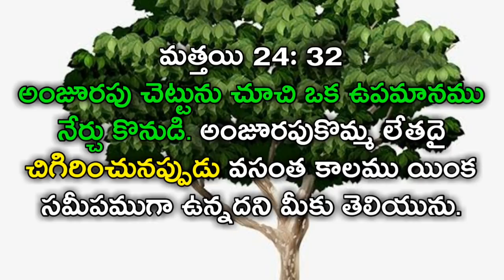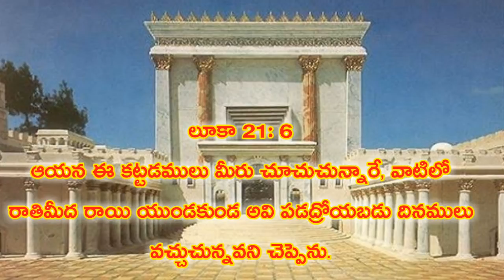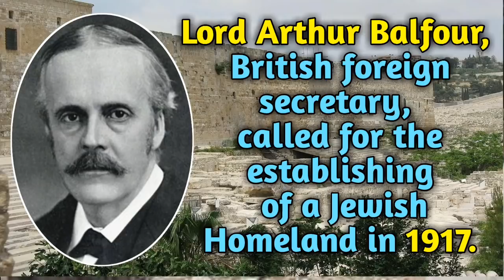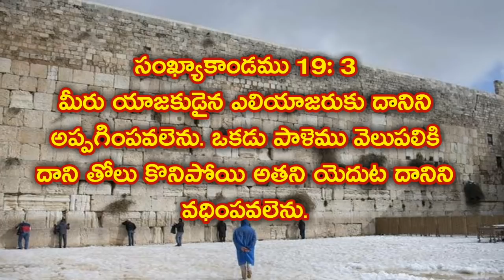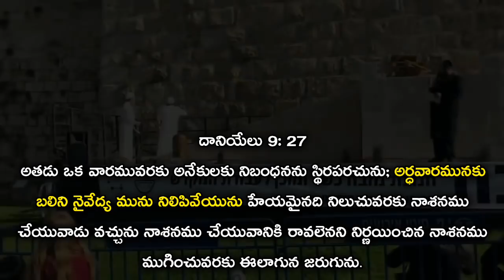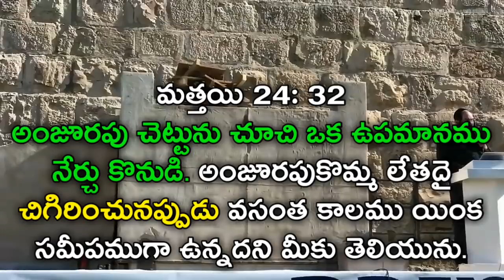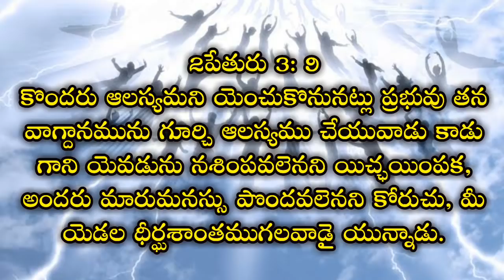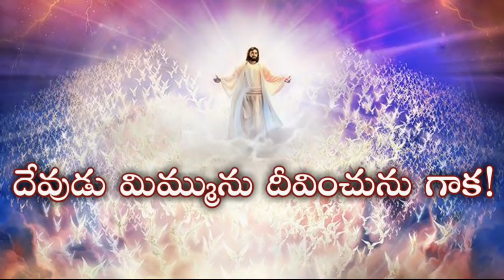ప్రభువు రాకడ అతి సమీపం - ఇవిగో రుజువులు చూడండి || The Rapture Is Very Near - There is The Proofs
క్రీ. శ.70 నుండి 2019 ఆగష్టు వరకు జరిగిన రాకడ గురుతులను గురించి మరింత సమాచారం కొరకు

Note:
మొదటి మందిరం: సొలొమోను కేవలం మెటీరియల్ అంతా  సిద్దపరిస్తే మందిరాన్ని (7 సం౹౹లలో ) కట్టాడు.

రెండవ మందిరం : సిద్దపాటు కానీ, కట్టుటకు కానీ మొత్తం 46 సంవత్సరముల కాలం పట్టింది.
యోహాను. 2:20

నేను ఈ వీడియోలో చెప్పిన ఉద్దేశ్యం కడవరి మందిరం చాలా త్వరగా కట్టబడుతుంది.
ఈ పొరపాటుకు క్షమించండి.

ప్రభువు రాకడ సమీపముగా ఉన్నది. ప్రభువు చెప్పిన అనేక గుర్తులు స్పష్టంగా నెరవేర్పు జరుగుచుండగా... కడు జాగ్రత్తతో విశ్వాసమును కాపాడుకొనుటకు ఆత్మీయపోరాటం చేయాలి. లేకుంటే నిత్య నరకాగ్నిని తప్పించుకోలేము. రక్షణలేని వారు పాపములు ఒప్పుకొని మారుమనస్సు పొందాలి.

" మీరు కాలమునెరిగి, నిద్రమేలుకొను వేళ యైనదని తెలిసికొని, ఆలాగు చేయుడి."

           1కోరింథీయులకు 2: 15
" ఆత్మసంబంధియైనవాడు అన్నిటిని వివేచించును."

"Raise A Red Heifer in Israel"

Alter Dedication Sermon in Israel